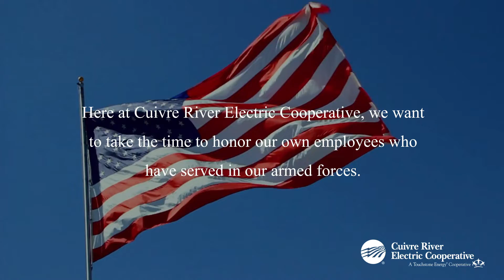Honoring our Veterans - Veterans Day 2021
Thank you to all of those who have served to protect our freedoms!